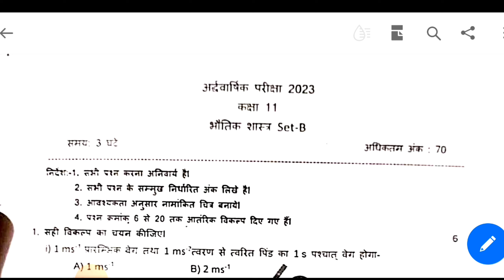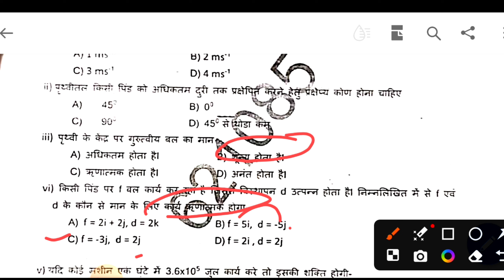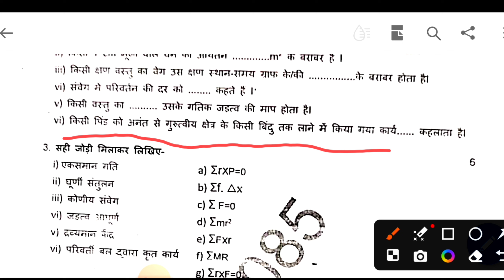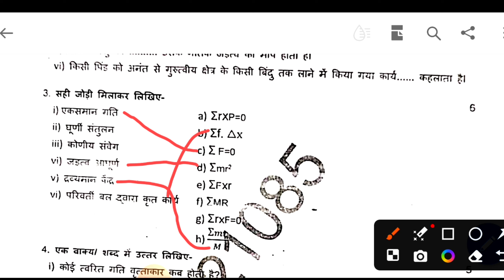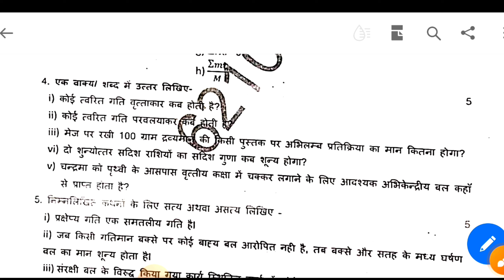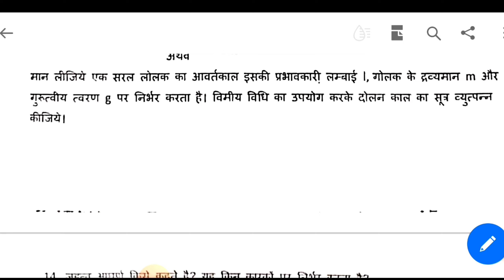11th Physics Full Solution half yearly Exam 2023 | Physics paper solution| Mp Board Physics Solution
11th Physics Full Solution half yearly Exam 2023

11th Physics half yearly physics 2023
Model paper 11th Physics
Board exam Model paper 2023

Physics Real paper
Physics